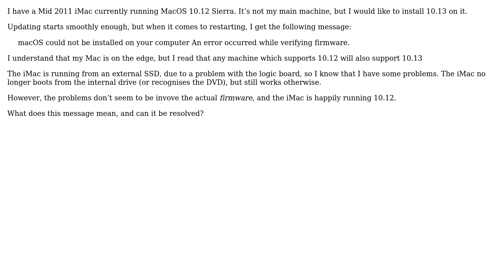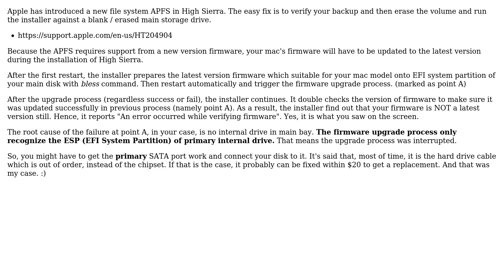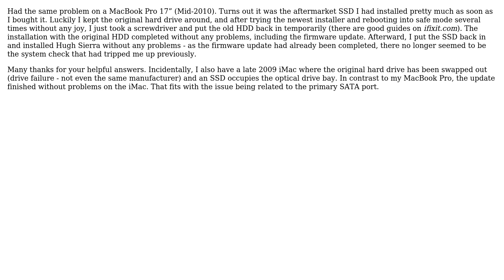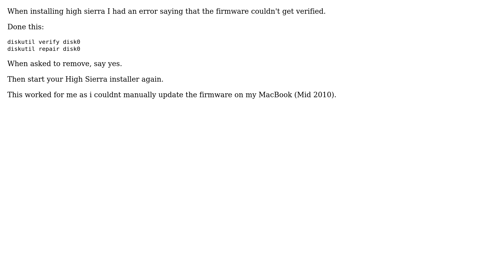Apple: MacOS High Sierra: An error occurred while verifying firmware (6 Solutions!!)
Apple: MacOS High Sierra: An error occurred while verifying firmware

With thanks & praise to God, and with thanks to the many people who have made this project possible! | Content (except music & images) licensed under CC BY-SA | Music | Images & others | With thanks to user Xiaoqi user user299282 user nohillside user Manngo user kNx user Kent user IconDaemon user davidjb user bmike and the Stack Exchange Network Trademarks are property of their respective owners. You are responsible for your own actions.